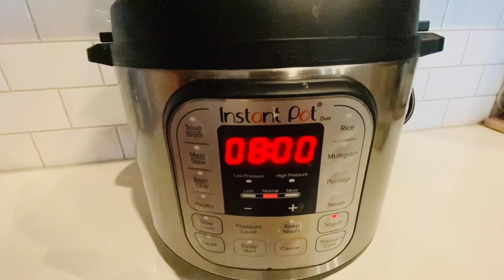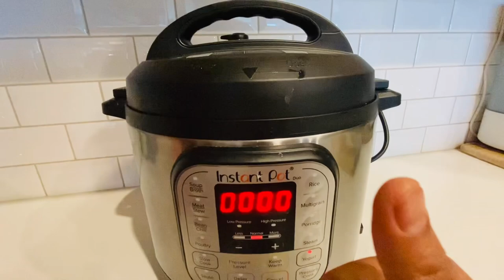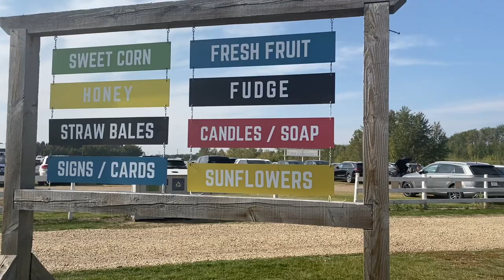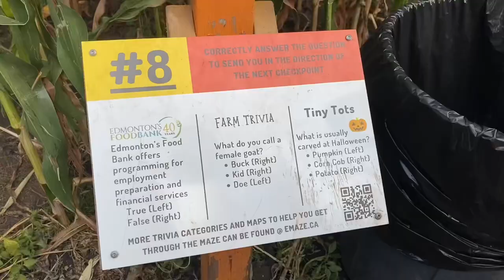Busy weekend with visit to Corn Maze~ Baking my favourite Banana Walnut Cake & random weekend chores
My current vlog shows our visit to Edmonton corn maze. Also sharing my busy Sunday routine with 2 kids. Hope you like the video.

I don’t take any credits for any music or songs in my videos.